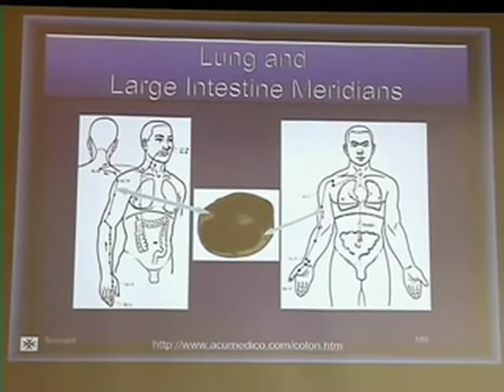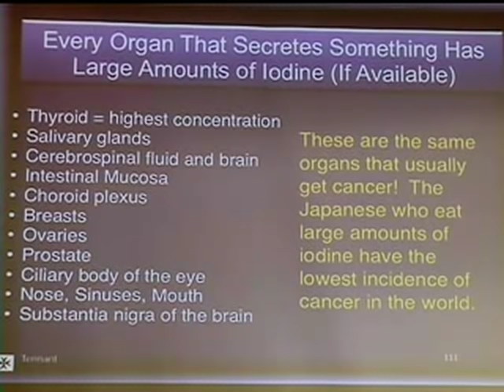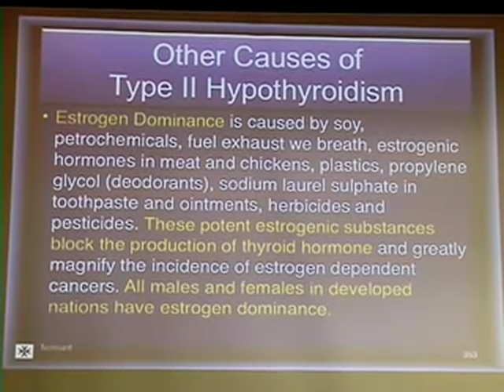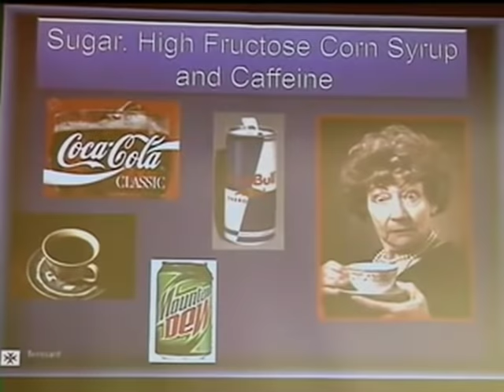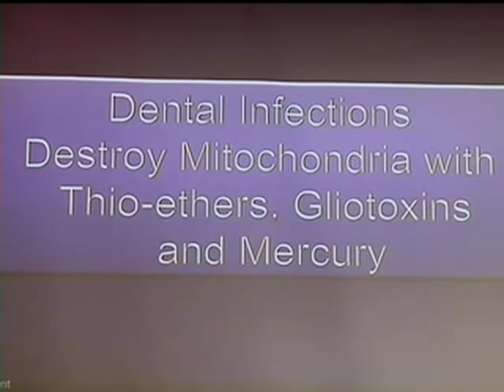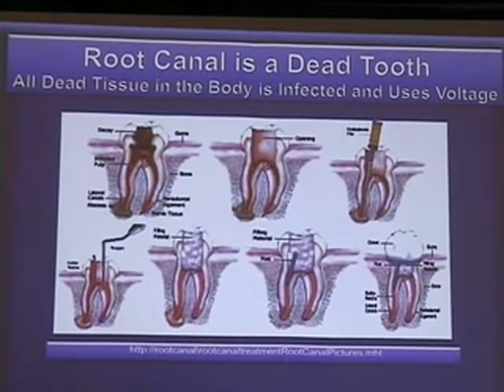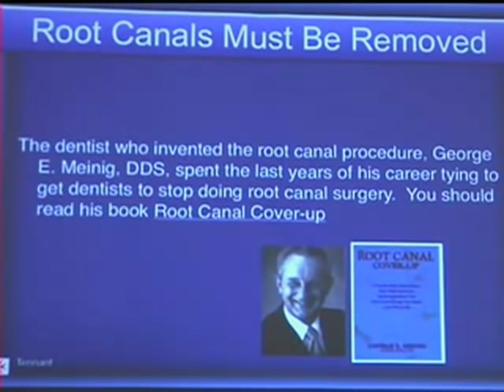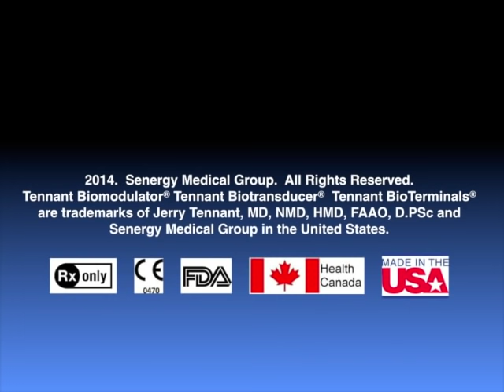Tennant Minute Tyler TX - Pt 2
Dr Jerry Tennant continues with his educational presentation and discussion of Understanding How the Body Works. Topics include:

*pain as the symptom of "low voltage" (energy)
*mucin in tissues related to high blood pressure
*the benefits of "electron donors" such as iodine and
*high pH water

He addresses aspects of hypothyroidism type 2 and the four components of "Metabolic Syndrome X" (which includes hypertension, Type 2 Diabetes, Apple Shaped Obesity and Increased Blood Fats).

Movies are show of electron stealers such as dental fillings releasing mercury poisoning with discussion of how metal in the mouth releases voltage in ones meridian system by short circuiting through the fillings.

From Dr. Tennant's research, practice and teachings of integrative energy medicine, he has developed a workflow process that includes electron donor equipment such as the FDA-cleared Tennant Biomodulator(r), solutions for healthy water, health air, EMF protection and more.